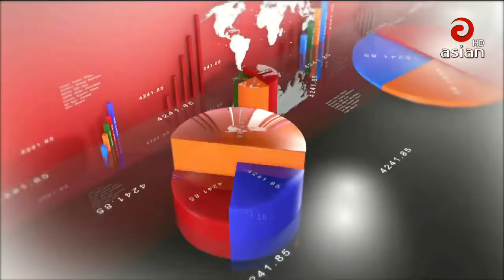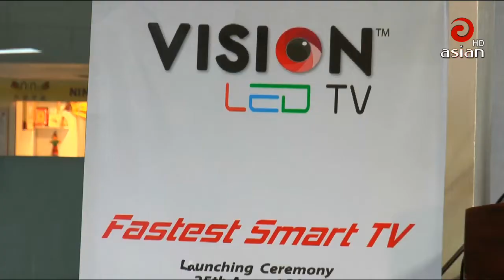এশিয়ান টিভির বিকেল ৩:০০ টার সংবাদ | Asian TV News 30 | 25 Aug 2019 | Last Asian TV Bangla News